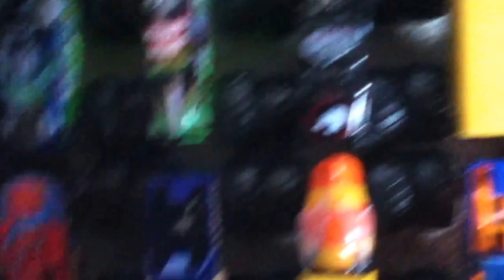Monster Jam SuS S2 S5 Field of trucks